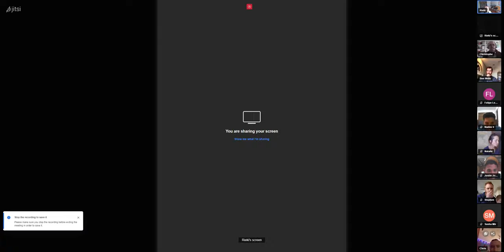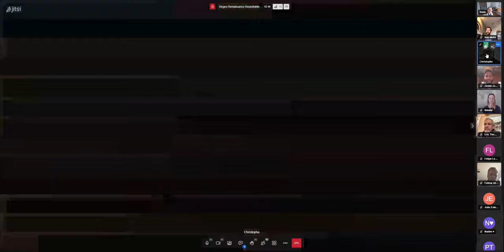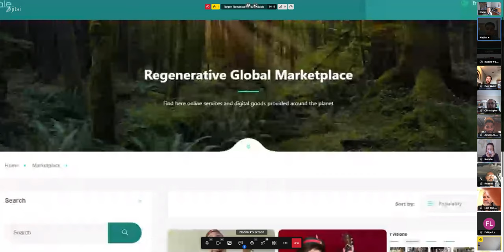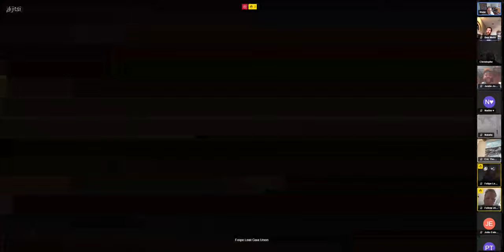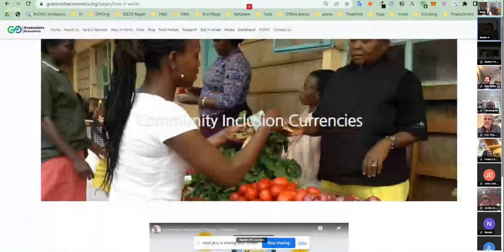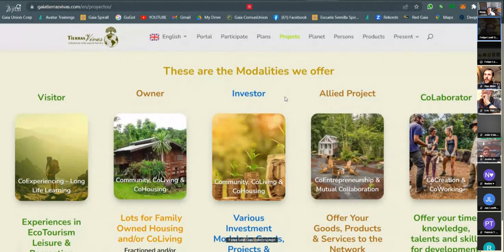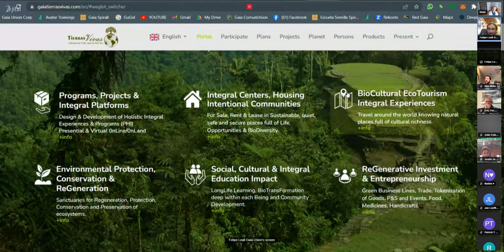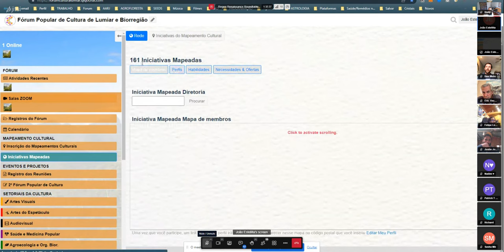ReGen Renaissance Roundtable March 2023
Welcome to the SEEDS ReGen Renaissance Roundtable

We covered a LOT during this session!

QUEST earn 333 Seeds for adding timestamps/chapters to this video - add the chapter headers in the comments section and leave your SEEDS account - within 48 hours those who do so will earn some Seeds :)

Joinseeds.Earth

KNOWEDLGE BASE
Explore.Joinseeds.Earth